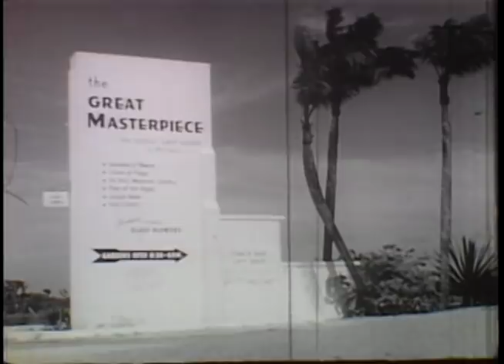Region with a Record Polk County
This film provides a look at Polk County, showing citrus groves and processing, Bok Tower, the Great Masterpiece and Cypress Gardens. Next, the tourist "family" the film is following visits a phosphate mine and they back their convertible into a dragline bucket to convey the size. Viewers see mining underway and the family hunts fossils in debris piles. An "unusual scenic attraction" is Sand Mountain, a phosphate debris pile. Next is a cattle farm, Florida Southern College, and its Frank Lloyd Wright buildings. Recreation includes skiing, boating and fishing.
1960's
Courtesy Florida Archives